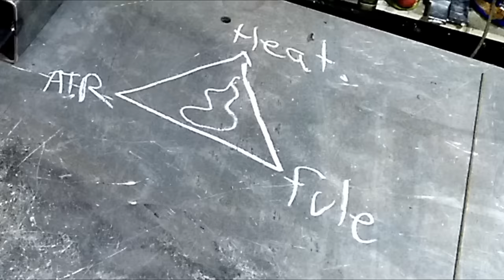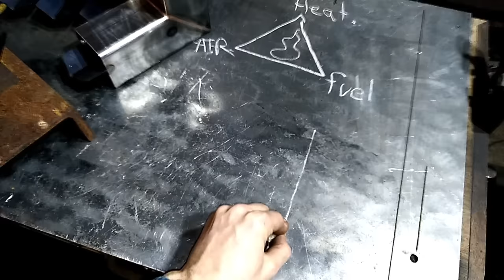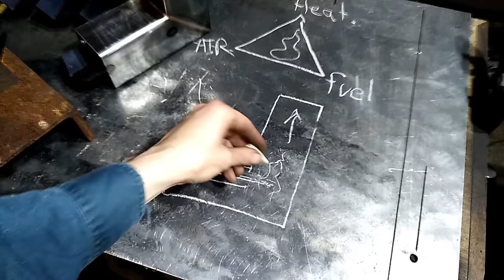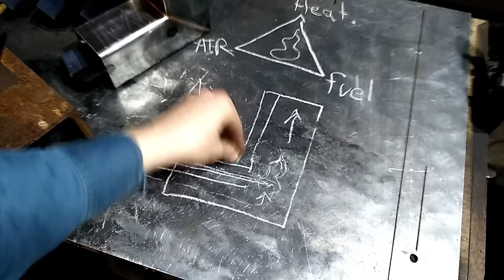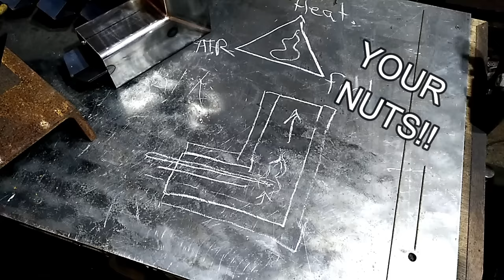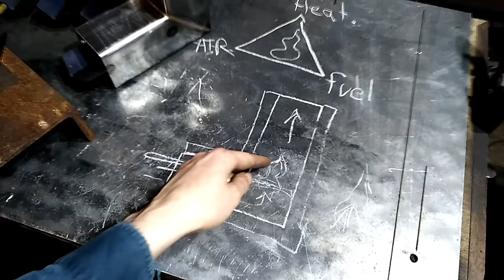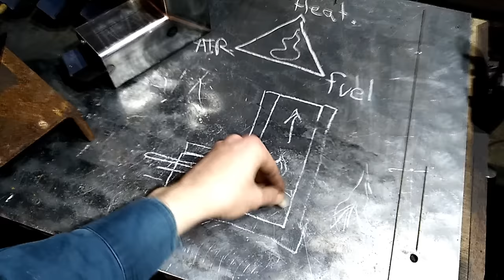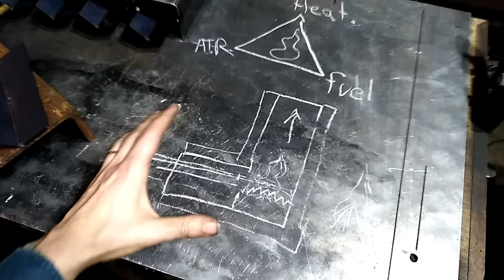Rocket Stove Science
Let's delve into the mysteries and science of the rocket stove, don't worry it's not rocket science.